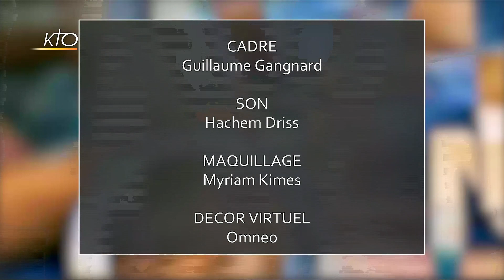Conférence : Penser la relation entre philosophie et spiritualité - Conférence hors-série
Le terme vague de spiritualité désignait dans la tradition chrétienne la théologie morale (spiritualité ascétique) et la théologie spirituelle (spiritualité mystique). On la prend aujourd'hui en un sens plus général pour désigner une forme de vie religieuse, de religiosité pratique. Mais il faut revenir au dynamisme de l'Esprit. Partout où l'homme est en position d'innover, de créer, de transformer la vie, il y a spiritualité. On parlera donc de « spiritualité philosophique ». La spiritualité caractérise les attitudes religieuses : une philosophie de la religion sans spiritualité est une réflexion formelle et sans vie. Une spiritualité sans Dieu est impossible comme une vie religieuse sans foi. Mais la philosophie et la théologie ont des chemins proches. La spiritualité pourrait bien être le lieu de leur rencontre, la manifestation du lien profond qui unit le travail du théologien à la recherche du philosophe, selon le mot de saint Jean-Paul II. Avec le Père Doyen Philippe Capelle-Dumont (président de l'Académie catholique de France), Sir Michael Edwards (de l'Académie française) et le Professeur Jean-Louis Vieillard-Baron (de l'Académie catholique de France).